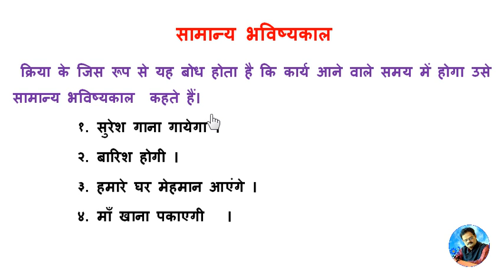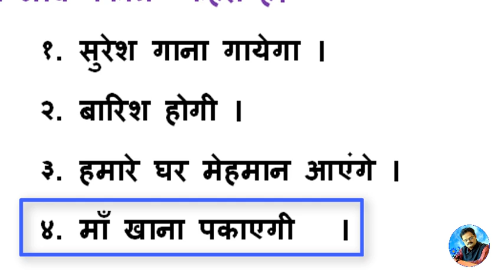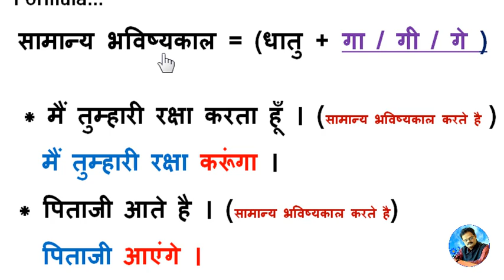Bhavishkal samaanya (सामान्य भविष्यकाल ) by ...Sunil Darekar Sir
सामान्य भविष्यकाल की परिभाषा ,फार्मूला ...